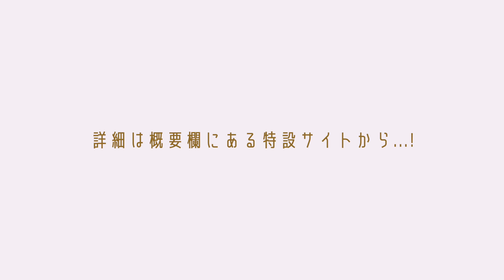作曲者違う説......。夏ツアー直前企画！【ヴィターリ：シャコンヌ】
高松あいです！ヴァイオリニストです！サブチャンネルです！

このチャンネルではゆるっと日常のこと等、投稿していきます✨

7月も3日と言うことでツアーも目前、夏ツアー直前企画ということで今日から数日間曲についてお話しします〜！！✨
今日はヴィターリ作曲シャコンヌ！

【高松亜衣 夏のリサイタルツアー2021開催します！🎻】

◆詳細

7/8(木)
東大阪市文化創造館ジャトーハーモニー小ホール
開演19:00 開場18:00
料金 : 3,500円

7/10(土)
電気文化会館ザ・コンサートホール
開演14:00 開場13:00
料金 : 3,500円

7/31(土)
第一生命ホール
料金 : 4,000円

8/21(土)開演
杉並公会堂大ホール
大人:4,000円 学生:2,000円

◆チケット発売は6/10(木)10:00よりチケットぴあにて

◆プログラム

【7/8.10.31の公演】
モーツァルト:ヴァイオリンソナタ第18番k.301
ヴィターリ:シャコンヌ
サラサーテ:カルメン幻想曲
R.シュトラウス:ヴァイオリンソナタ変ホ長調Op.18

【8/21オーケストラ公演】
メンデルスゾーン:ヴァイオリン協奏曲ホ短調

🧸 ヴァイオリン チャンネル🎻

《グッズ》
◇BASE（CDはここから買えます）

editor
yuri takamiya